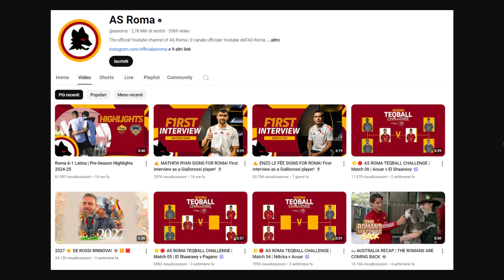UFFICIALE (quasi...)! La Roma Nuova Squadra Partner di EA Sports FC 25!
Non c'è ancora la notizia ufficiale ma un nostro "piccolo" scoop svela in anticipo che la asroma è una nuova squadra partner di easportsfc25. Come lo abbiamo scoperto? Guarda subito il video!